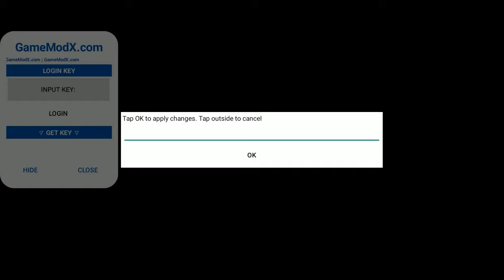HACK ADORIMON: ARENA OF ANCIENT ANDROID APK MOD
MOD Features:
1. Speed Game
2. One Hit
3. Unlimited Gold,Gems
4. Up lv 50